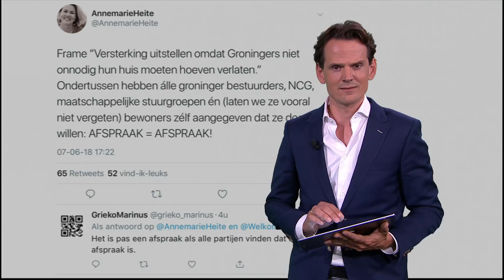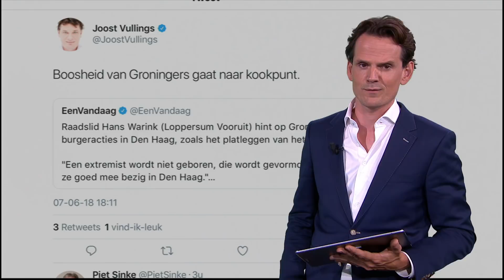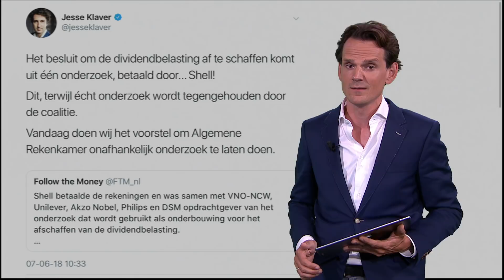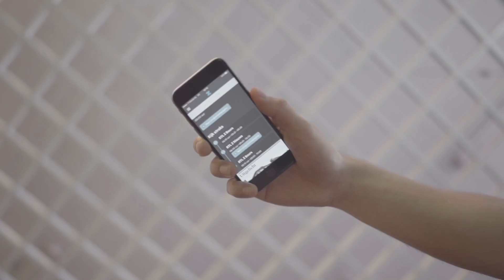Z60 - Een goede voorbereiding is....nergens voor nodig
Dit zijn de opmerkelijkste RTL Z-topics op social media van 7 juni. Met onder andere: Wiebes overtuigt Groningers niet, twijfels over integriteit RSM inzake dividendbelasting en Trump denkt geen verdere voorbereiding nodig te hebben voor Korea-top.